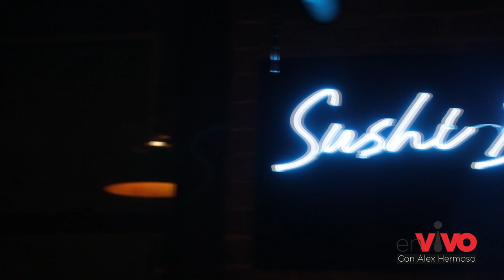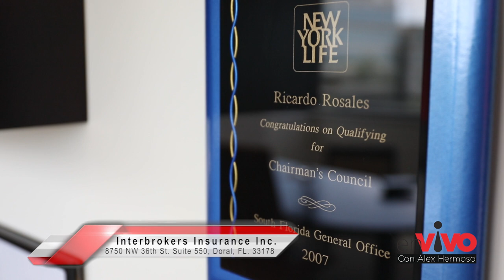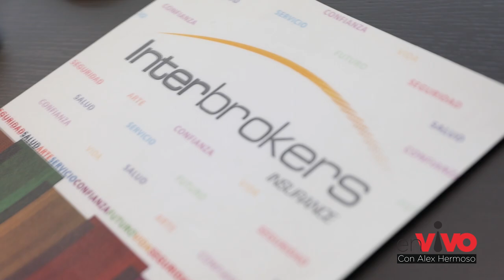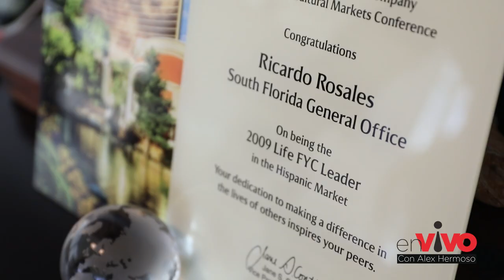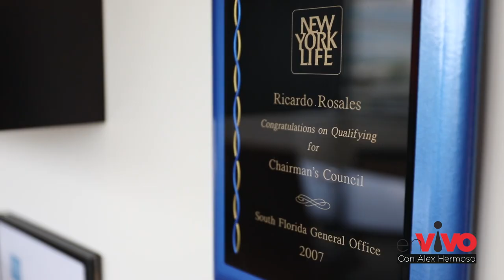En Vivo con Alex Hermoso - Tetsu Restaurant I Interbrokers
Tetsu es uno de los restaurantes del famoso chef Masa Takayama, pero en este local, ubicado en Tribeca, se esconden los platillos más exquisitos bajo la supervisión del chef mexicano Gerardo Torres.

El Sr. Ricardo Rosales nos invita a charlar y recorrer por las oficinas en Miami de su empresa Interbrokers, una boutique de seguros con presencia en Latinoamérica y Estados Unidos.

Programa de entretenimiento variado, repleto de gastronomía, emprendimiento e historias de la comunidad hispana en los Estados Unidos.

En Vivo con Alex Hermoso es un show grabado y transmitido en New York todas las semanas por WNJU Telemundo 47, en donde su anfitrión Alex Hermoso conecta con la comunidad hispana a través de entrevistas a diferentes personalidades, así como visitas a diferentes lugares en la gran manzana.

EN VIVO ENTERTAINMENT NY

Executive Producer
Alex Hermoso

Camera Crew
Carlos López

Senior Editor
Charly Arriaga

Assistant Editor
Sharon Zambonino

Voice Over
William Figueroa

Bartender: Ahmad Nazeem
Bartender: Ailin Yang
Bartender / Manager: Craig Olsen

Sushi Chef: Kevin Ng Ho
Chef: Eugeniu Zubco
Executive Chef: Gerardo Torres